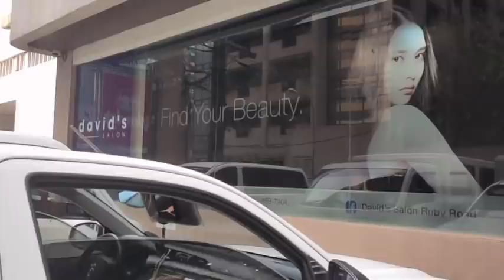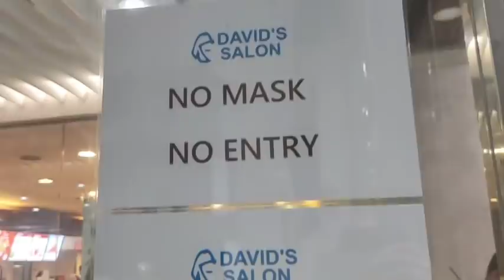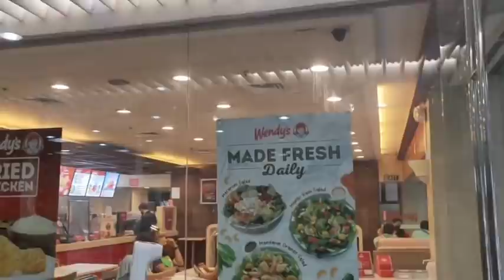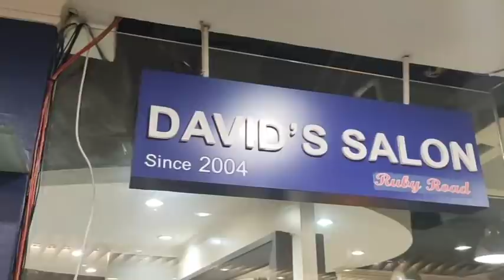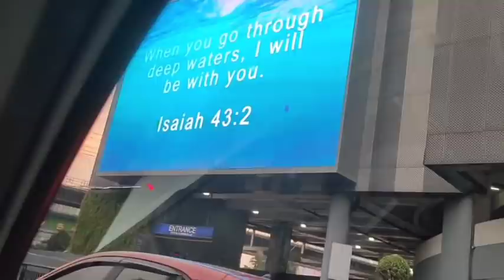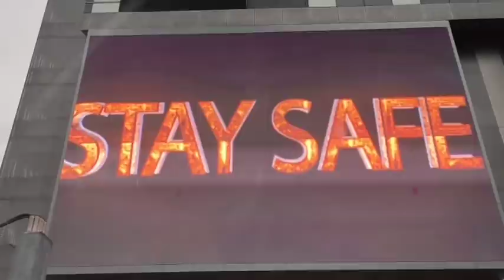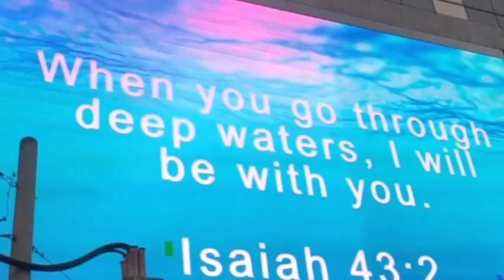KUYA VAL SANTOS MATUBANG AND KALINGAP RAB PLUS TEAM KALINGAP MARAMING MARAMING SALAMAT PO!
@Val Santos Matubang
 @Kalingap RAB
 @Red Noveno